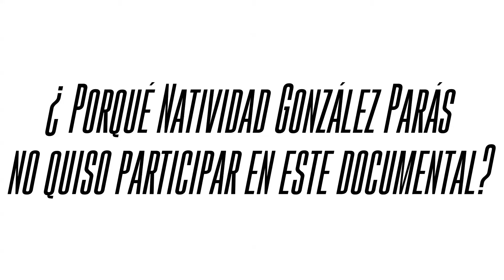El poder de la Silla - "¿Por qué Natividad González Parás no quiso participar en este documental?"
por Diego Enrique Osorno y Andrés Clariond Rangel

En México, los cuestionamientos al poder aumentan cada día por parte de ciudadanos indignados con la corrupción y la forma de hacer política. El documental muestra la experiencia personal y directa del acto de gobernar a través de cuatro protagonistas que revelan cómo es “El poder de la silla”.